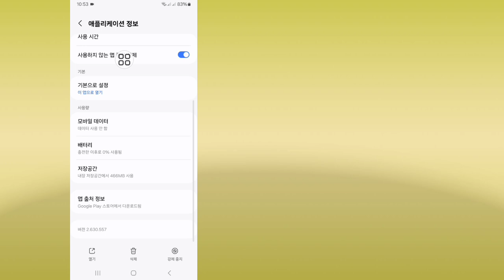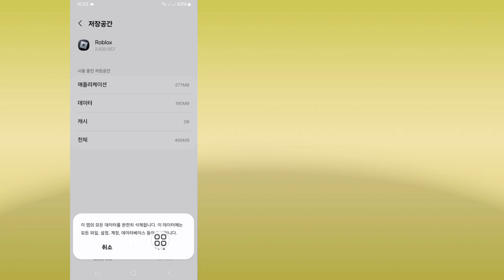예상치 못한 클라이언트 동작을 수정하는 방법 Roblox || 오류 코드 268 수정 Roblox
여기서 Roblox에서 예상치 못한 클라이언트 행동을 수정하는 방법을 보여드리겠습니다. 이 영상을 보고 Roblox에서 예상치 못한 클라이언트 행동을 수정하는 방법을 알아보세요 || 오류 코드 268 수정 Roblox.